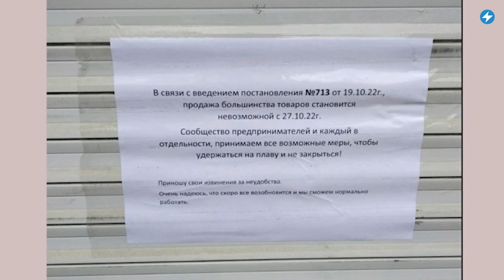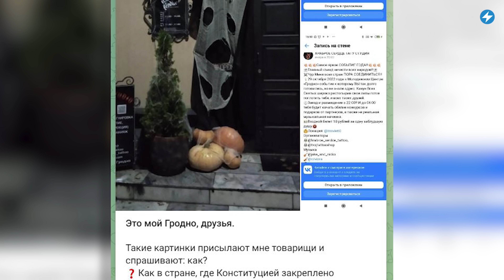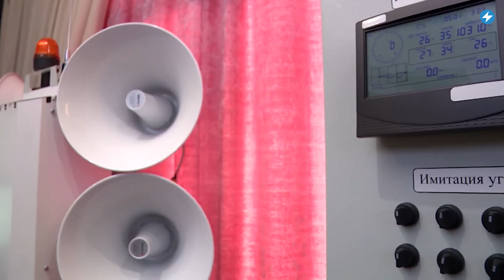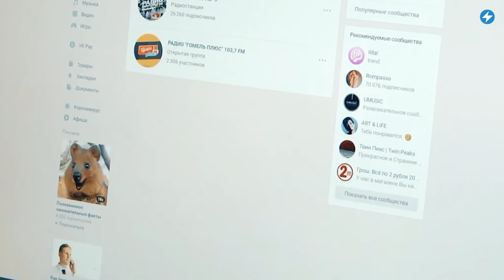Давление на предпринимателей Беларуси / Запрет Хеллоуина // Новости регионов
Предпринимателей заставили открыть павильоны, угрожая штрафами и дальнейшим преследованием. Поляки сняли лица беларусских силовиков, которые помогают нелегальным мигрантам. Гомельщина готовится к воздушным ударам. Смотрите сегодня в «Маланка.Регионы» самые важные новости из Лунинца, Гродно, Гомеля, Сенненского района, Гомельской области, беларусского приграничья и всех рынков страны.

00:00 Главные новости недели в регионах.
00:14 Бастующих предпринимателей заставили открыться, пригрозив огромными штрафами и преследованием.
01:14 Провластная активистка из Гродно испугалась тематических украшений к Хеллоуину и отменила праздник.
02:08 В Гомельской области создают новую систему оповещения о воздушной тревоге.
02:49 За год в Беларусь завезли почти 40 тысяч тонн боеприпасов.
03:48 Почти полмиллиона рублей потратят на закупку нового оборудования для пропагандистов Гомельщины.
04:50 Поляки сняли лица беларусских силовиков, которые помогают нелегальным мигрантам в пересечении границы ЕС.
05:56 У Сенненского района нет средств даже на ремонт медицинских велосипедов.

ПОДДЕРЖИ ПОЛИТЗАКЛЮЧЕННЫХ

ПОДДЕРЖИ МАЛАНКУ